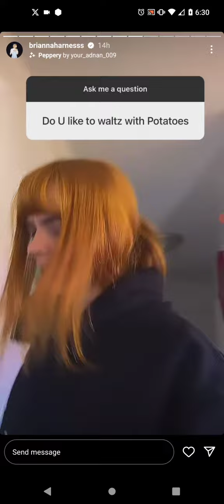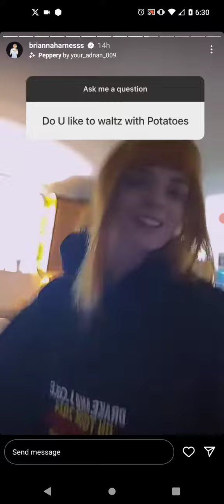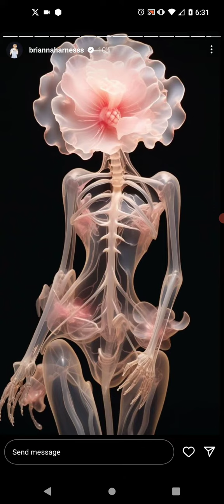Brianna Harness Answering More Questions